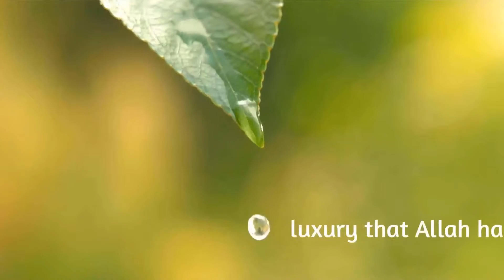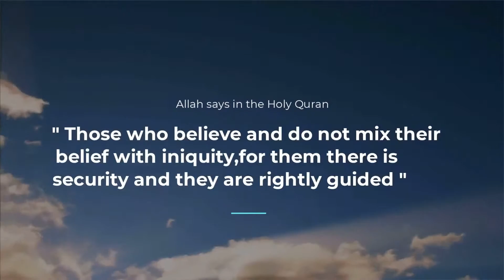Great offer non muslims